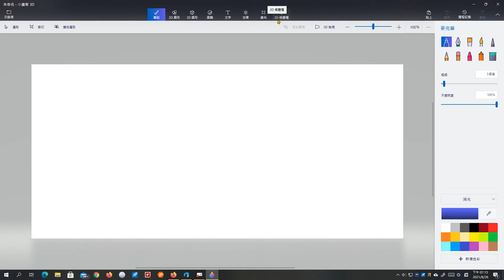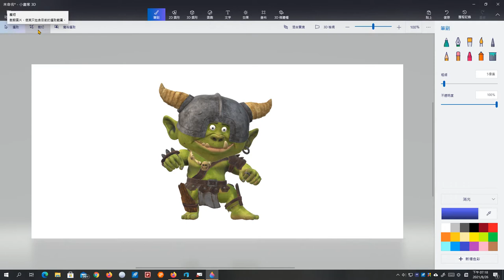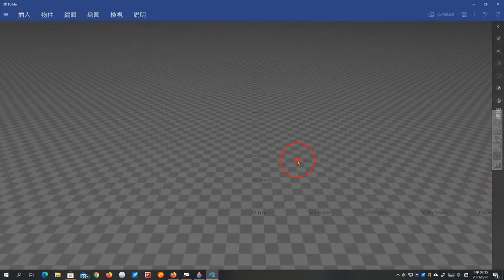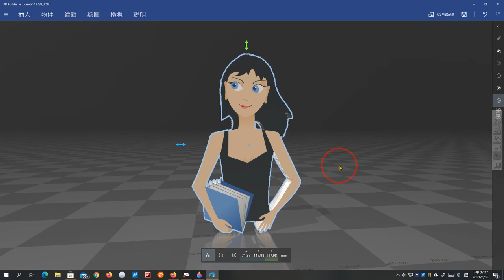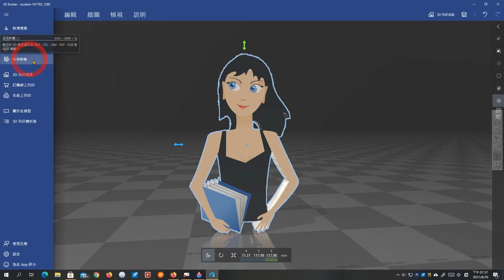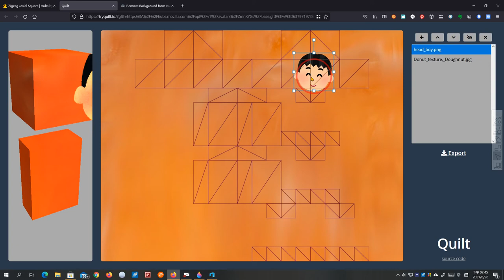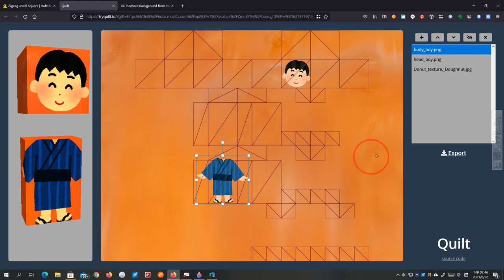Hubs by Mozilla 混合實境聊天室如何使用 2D 圖檔、配合小畫家 3D、3D Bulider 自訂 3D 角色頭像！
此影片為「Hubs by Mozilla 混合實境聊天室如何使用 2D 圖檔、配合小畫家 3D、3D Bulider 自訂 3D 角色頭像！」文章的實際操作影片，更完整的內容請參閱